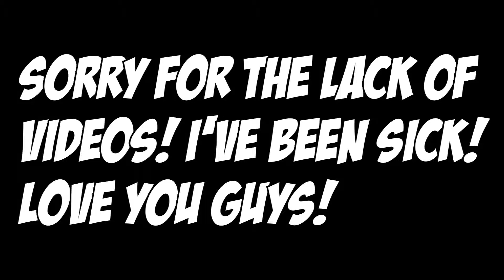THEY SURRENDERED! (CSGO Funny Moments!)